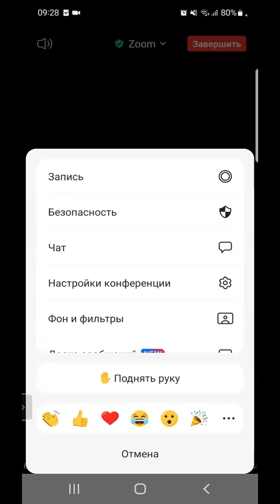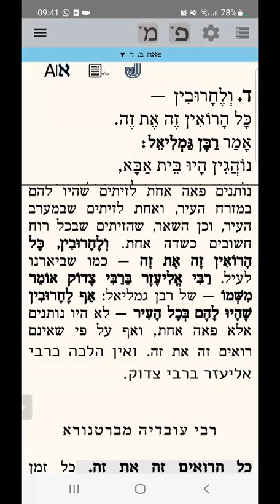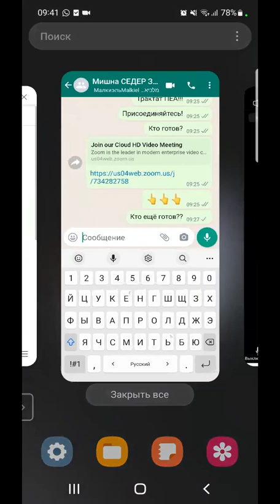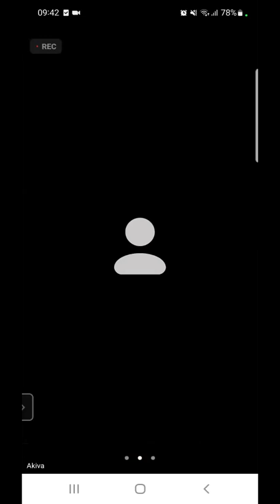ЕЖЕДНЕВНЫЕ УРОКИ МИШНЫ c р. Йосефом Рафаэли. Урок от 20.05.2022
Трактат "Пэа" ("Законы отделения частей урожая для бедных") - 2 глава 2-4 мишнайот